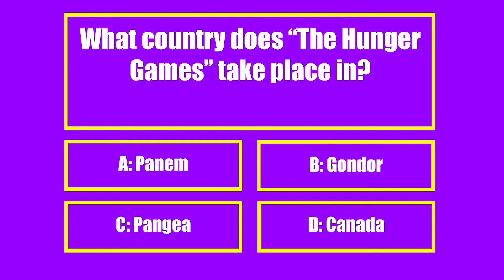October 24, 2019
Anchors: Ellie Sullivan & Fatima Adam